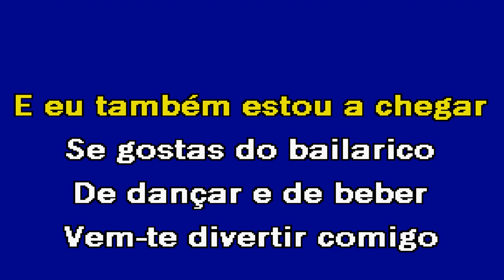VEM PARA O FUNANÁ Dinis Rodrigues Karaoke